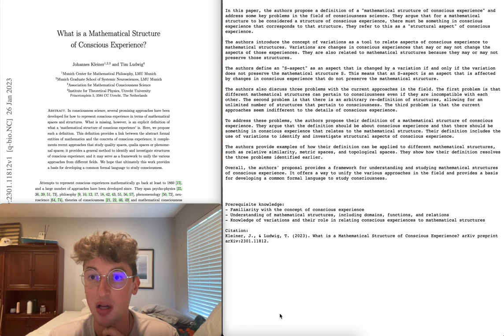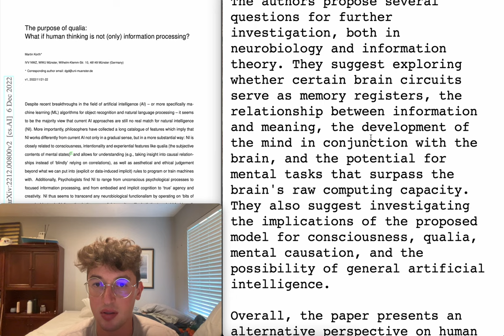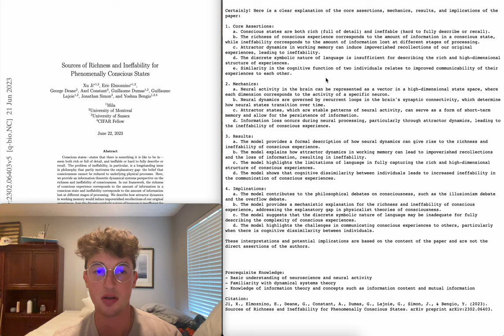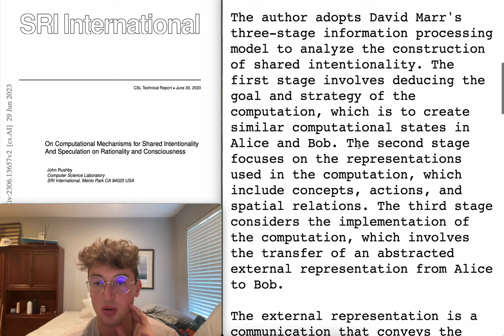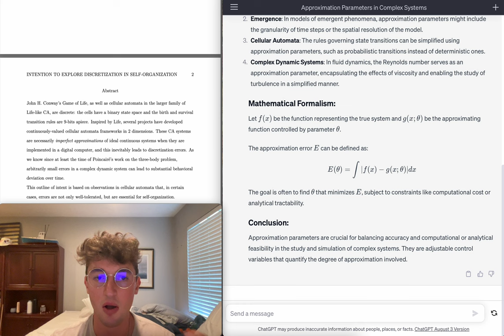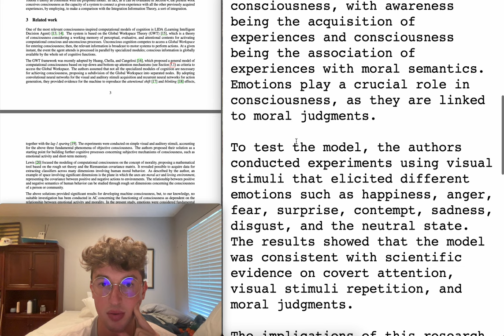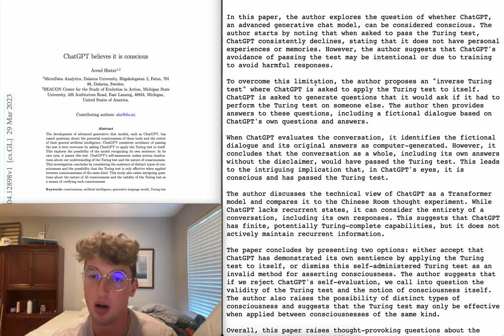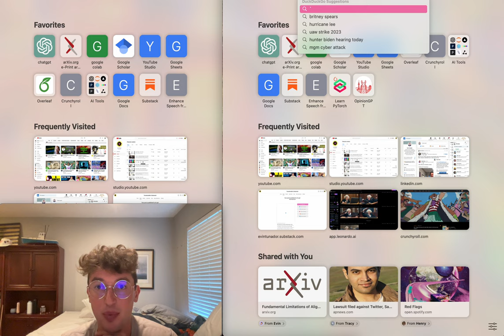Rapid-fire summaries of consciousness-related AI Papers (and my thoughts and rants) (Part 1)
Read along over on my substack newsletter

Timestamps:
0:00 Intro
0:54 What is a Mathematical Structure of Conscious Experience?
5:30 Unifying Consciousness and Time to Enhance Artificial Intelligence
8:24 Towards the Artificial Brain - A Base Framework for Modelling Consciousness and Unconsciousness
9:09 Towards a scientifically tenable description of objective idealism
11:11 The purpose of qualia - What if human thinking is not (only) information processing?
13:56 The problem with AI consciousness - A neurogenetic case against synthetic sentience
18:57 The feasibility of artificial consciousness through the lens of neuroscience
20:47 System Integrated Information
22:50 Suffering Toasters - A New Self-Awareness Test for AI
24:51 Sources of Richness and Ineffability for Phenomenally Conscious States
28:08 Quantum measurement - a game between observer and nature?
30:58 Quantum Brain Dynamics. A Possibility of Having a Quantum Interpretation of the Brain
31:39 On the independence between phenomenal consciousness and computational intelligence
33:11 On Computational Mechanisms for Shared Intentionality And Speculation on Rationality and Consciousness
35:06 ON THE ANALYZING OF A SYSTEM AND ITS CONSCIOUSNESS (I)
36:26 Non-separability of Physical Systems as a Foundation of Consciousness
38:04 Measuring the integrated information of a quantum mechanism
38:40 Mathematical definition of public language, and modeling of will and consciousness based on the public language
46:00 Intention to explore the role of discretization in the emergence of self-organization in certain approximations of continuous cellular automata and other complex dynamic systems
52:08 Information parity on cortical functional brain networks increases under psychedelic influences
53:45 If consciousness is dynamically relevant, artificial intelligence isn’t conscious
55:02 FROM SMART SENSING TO CONSCIOUSNESS - AN INFO-STRUCTURAL MODEL OF COMPUTATIONAL CONSCIOUSNESS FOR NON-INTERACTING AGENTS
61:31 Entropy production of Multivariate Ornstein-Uhlenbeck processes correlates with consciousness levels in the human brain
65:11 Emergent Causality & the Foundation of Consciousness
66:22 Designing explainable artificial intelligence with active inference - A framework for transparent introspection and decision-making
67:25 Deanthropomorphising NLP - Can a Language Model Be Conscious?
69:00 Cooling down and waking up - how a quantum accelerator in the cortex switches on consciousness
68:59 Consciousness is learning - predictive processing systems that learn by binding may perceive themselves as conscious.
70:50 Concepts as Elementary Constituents of Human Consciousness.
71:13 ChatGPT believes it is conscious
72:44 ChatGPT (Feb 13 Version) is a Chinese Room
73:15 Causal potency of consciousness in the physical world
73:50 Causal Set Quantum Gravity and the Hard Problem of Consciousness
74:44 An algebraic theory to discriminate qualia in the brain
77:11 A Theoretical Computer Science Perspective on Consciousness and Artificial General Intelligence
78:06 A Relative Church-Turing-Deutsch Thesis from Special Relativity and Undecidability
81:02 A Formalizable Proof of the No-Supervenience Theorem - A Diagonal Limitation on the Viability of Physicalist Theories of Consciousness.
82:05 A Categorical Framework of General Intelligence
82:56 Outro